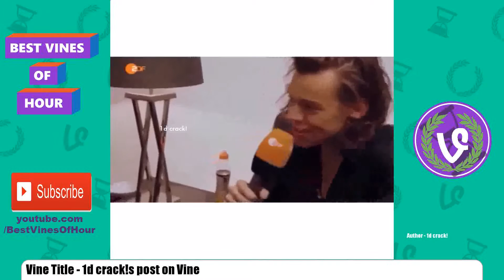Best Vines of Hour #16 | 28 October 2015 | Top 20 Vine Compilation by Best Viners /w Titles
Best Vines of Hour 28 October 2015 #16 Top 20 Vines Compilation

Titles:
1 - WTF VON's post on Vine
2 - Favorite us for more music!
3 - stefan &amp elena  one of those nights day 9 best love scene ib banshee
4 - twd tragedy  hello
5 - 1d crack!'s post on Vine
6 - Pat Dwyer's post on Vine
7 - i like that
8 - me too
9 - Make sure you have our account favorited by clicking the star  on the top right corner on our profile
10 - Hahaha Comedy Clips has the funniest vines Comedy Clips Is the best account on vine Comedy Clips
11 - Beating the bone...
12 - Im not sad anymore, I shouldnt love someone who made me cry..so I might be upset a bit but not sad
13 - Who loves soccer?  PeopleAreAmazing
14 - Im crying  FLLW  Clint Gregory  Get him to 500k! Hes hilarious!  Clint Gregory
15 - Foow Grayson Coats
16 - Foow Ryan Connors lets get him to 100k
17 - How to tip strippers. OnABudget GoGoGadget MakeItRain

Best Viners - WTF VON, Pentatonix, no chill novia, greene af, 1d crack!, Pat Dwyer, mason chill out!, quensadilla, Vine Beats, Comedy from Vine, VIRAL VINES!, sorta emma, People Are Amazing, Jack Gilinsky, Brittney, Viners on the Rise, MelvinGregg